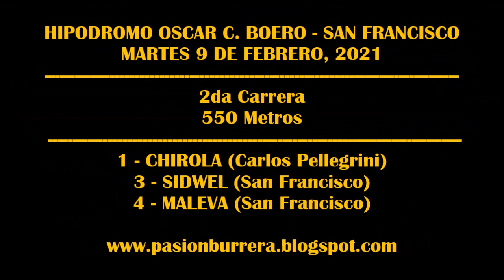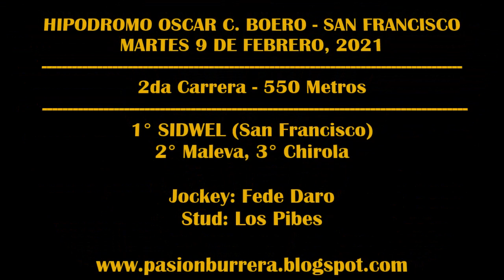SIDWEL, Hipodromo San Francisco (09-02-2021)